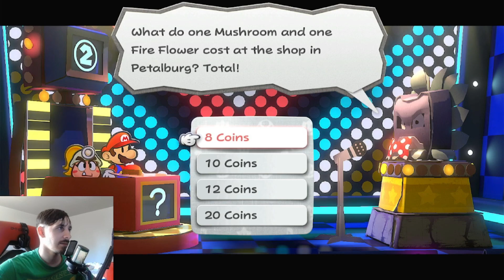Across the Meadows (Paper Mario the The Thousand Year Door) [Episode 3]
Josh returns to the world of Paper mario! Ready to take on Chapter 1 with Petal Meadows!